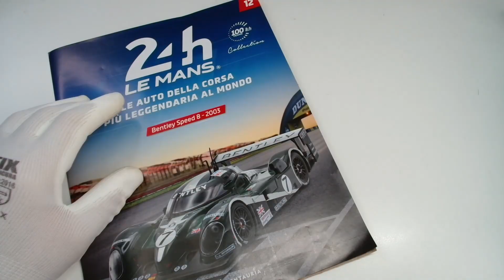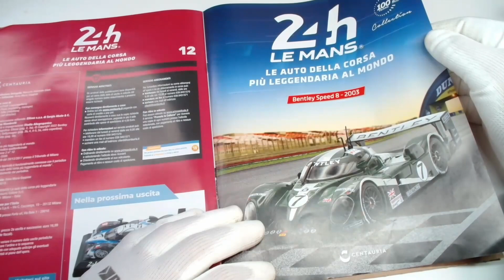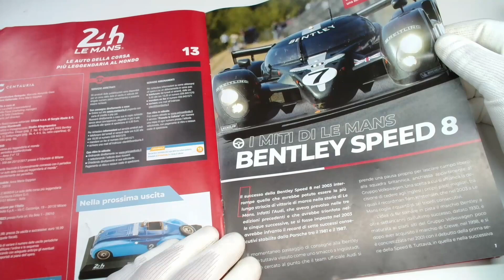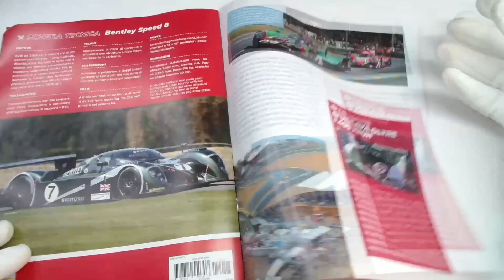24h di Le Mans Collection - #12 - Centauria ed. - BENTLEY SPEED 8